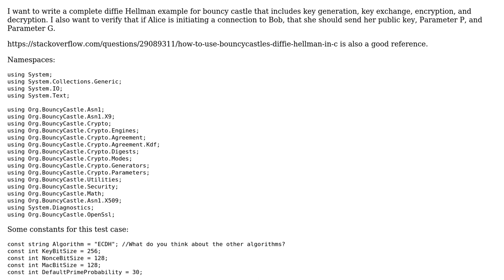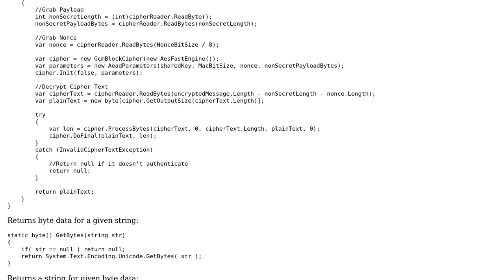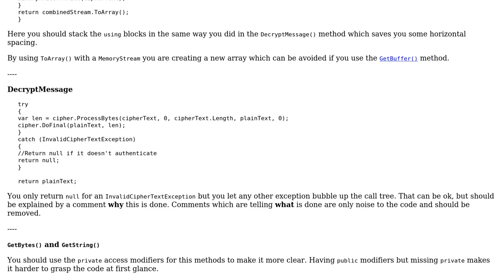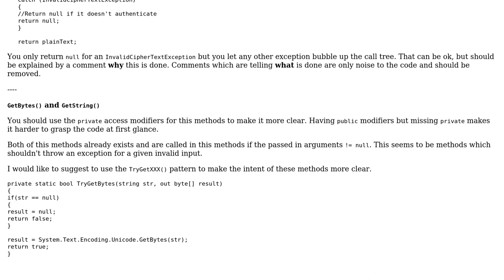BouncyCastle Diffie Hellman (3 Solutions!!)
BouncyCastle Diffie Hellman

With thanks & praise to God, and with thanks to the many people who have made this project possible! | Content (except music & images) licensed under CC BY-SA | Music | Images & others | With thanks to user texel user Nick Udell user James Westgate user Heslacher and the Stack Exchange Network Trademarks are property of their respective owners. You are responsible for your own actions.